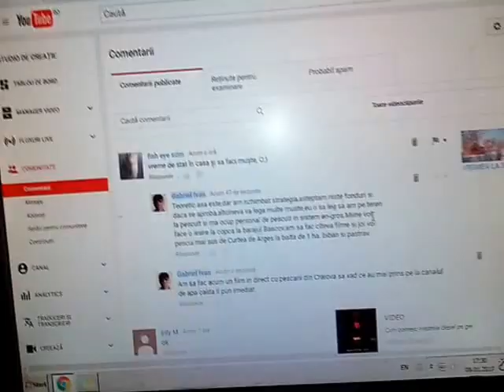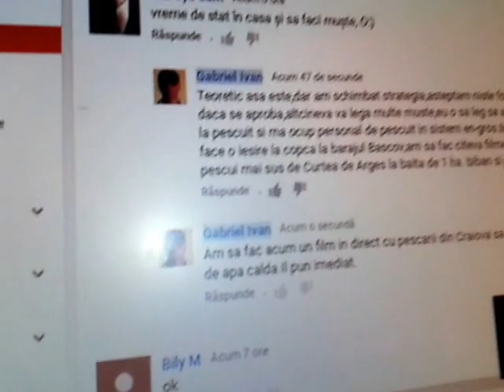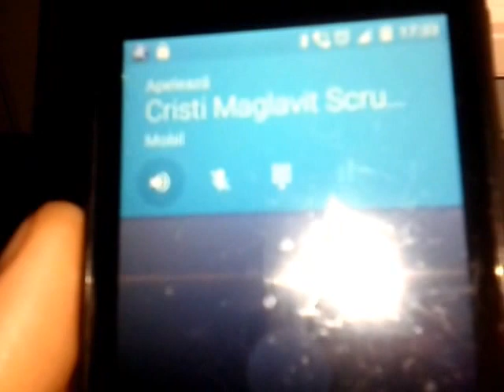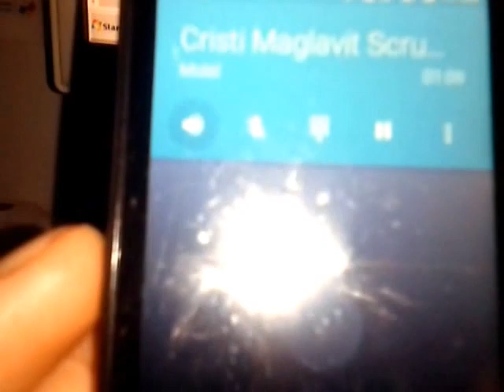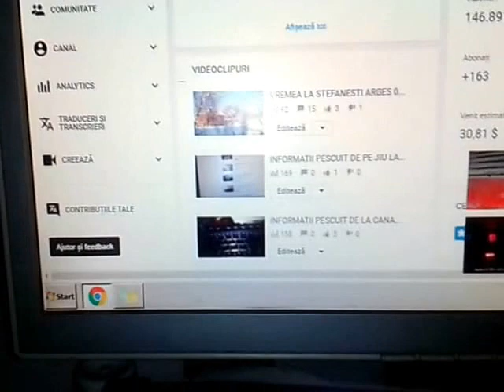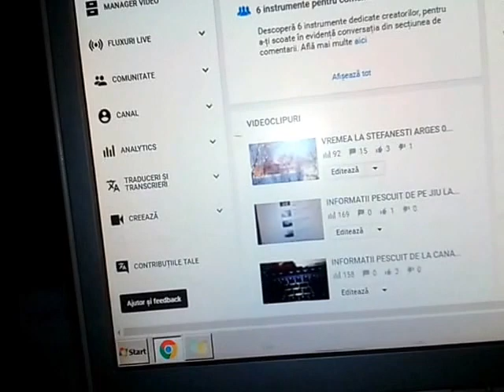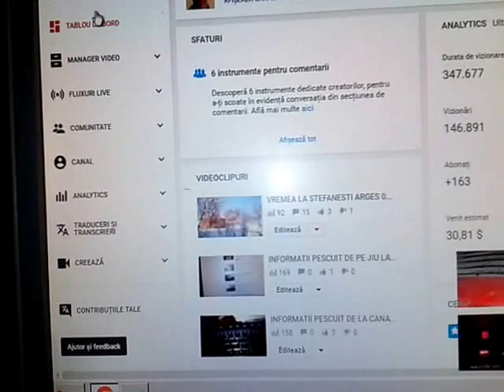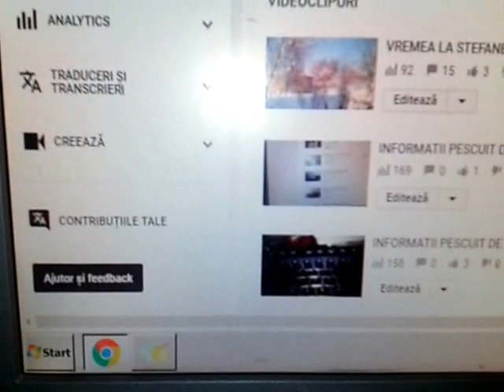INFORMATII PESCUIT DE PE DUNARE ,SCOBAR SI PLATICA 8-01-2017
CELE MAI TARI INFORMATII,SAU INFORMATII  BOMBA DE PESCUIT.IN JUMATEA IERNII SI A FRIGULUI  SIBERIAN SA PRINZI 80KILE DE PESTE LA PARTIDA ESTE UN RECORD MONDIAL.TOTUL VETI AFLA DIN FILM IN DIRECT.PENTRU COMENZI DE MUSTE ARTIFICIALE FOLOSITI NUMARUL MEU DE TELEFON :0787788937 SI NUMARUL :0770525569.